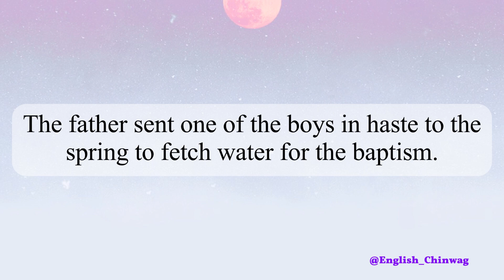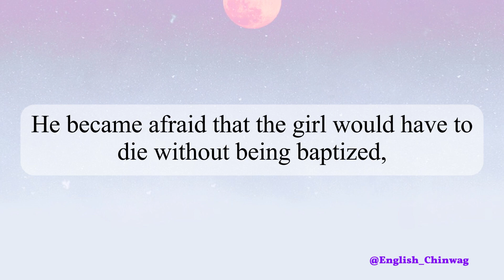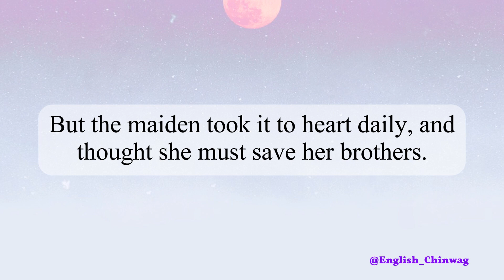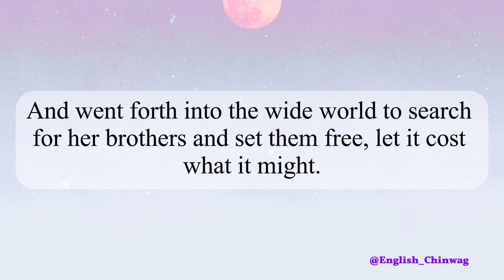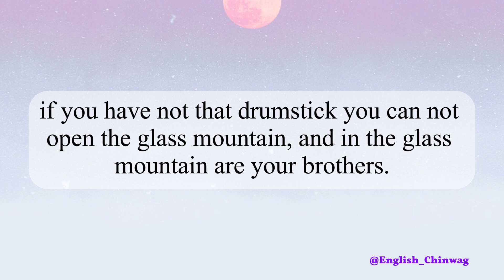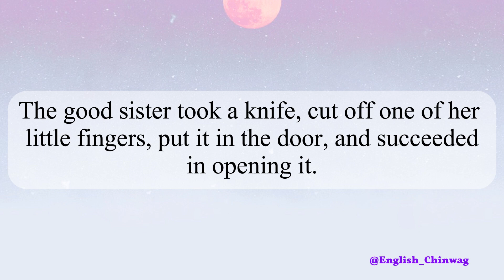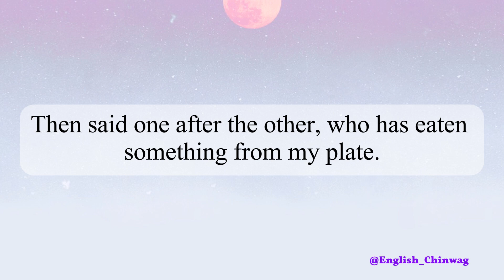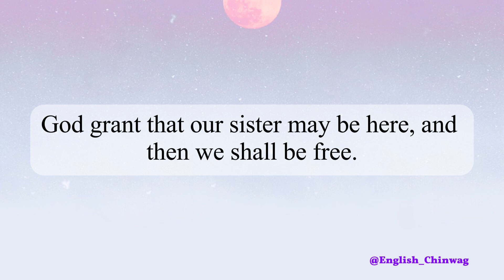The Seven Ravens || Learn english Through Story || English Short Story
Learn English through story "The Seven Ravens" English story ll Audiobook with subtitles.